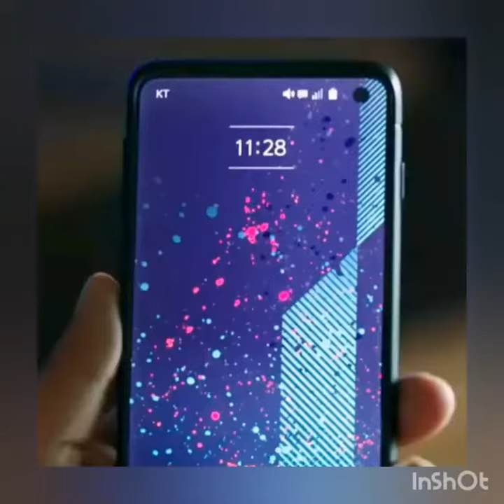Park Shin Hye/Yoo A-Hin "ALIVE The Main Trailer" Interesting Movie